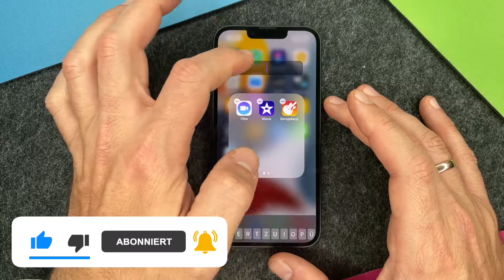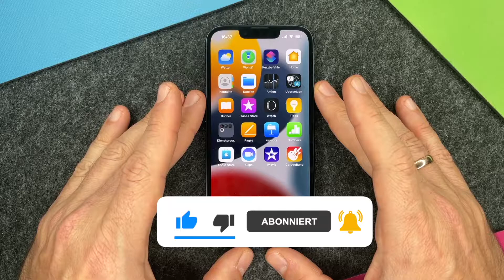Apple iPhone 13 - App-Ordner erstellen •  • 📱1️⃣3️⃣ • 📂 •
Ihr wollt auf Eurem Apple iPhone 13 einen App-Ordner erstellen, um mehrere Apps zu bündeln und damit Platz zu sparen? Wir zeigen Euch, wie das Platzsparen auf dem iPhone funktioniert und man z.B. Apps der gleichen Kategorie in einen Ordner bewegen kann. Damit braucht Ihr nicht so viel hin und her zu swipen und habt Apps der gleichen Kategorie immer gut sortiert und schnell parat. Denn bei den vielen Apps, die man ja heute nutzt, verliert man schonmal den Überblick und muss oft lange suchen, um eine bestimmte Anwendung zu finden. Viel Spaß beim Erstellen Eurer eigenen Ordner.